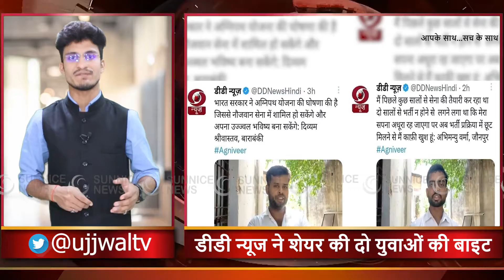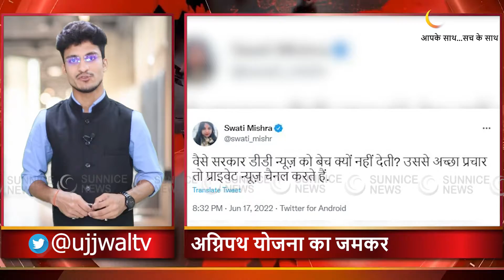Agnipath Yojana को लेकर DD News ने किया शेयर कर दिया Fake Video बाद में करना पड़ा Delete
agneepath protest reason | agneepath protest wiki | agneepath protest details | agneepath protest reason in hindi | why is agneepath protest going on | agneepath protest hyderabad | agneepath protest bihar | agneepath protest in haryana

एक तरफ जहां अग्निपथ योजना को लेकर देश के कई राज्यों में उग्र प्रदर्शन हो रहे हैं, ट्रेने जलाई जा रही हैं, पुलिस चौकी आग के हवाले कर दी जा रही है, वहीं दूसरी तरफ सरकार युवाओं को स्कीम के फायदे समझाने में लगी हुई है। स्कीम के फायदे गिनाते कुछ युवाओं के वीडियो डीडी न्यूज चैनल पर प्रसारित किया गया। जिसमें युवा स्कीम के फायदे बताते हुए इस पर ख़ुशी जता रहे हैं लेकिन अब इस वीडियो पर विवाद खड़ा हो गया है… वहीं मामले के तूल पकड़ने के बाद डीडी न्यूज ने ये दोनो ट्वीट डिलीट कर दिए हैं...
On the one hand, where there are fierce demonstrations in many states of the country regarding the Agneepath scheme, trains are being burnt, police posts are being set on fire, on the other hand the government is engaged in explaining the benefits of the scheme to the youth. Videos of some youths enumerating the benefits of the scheme were broadcast on DD News channel. In which youth are expressing happiness over this by stating the benefits of the scheme, but now a controversy has arisen over this video.

Produced By: Sunnice News
Edited By: Rohit Bharadwaj